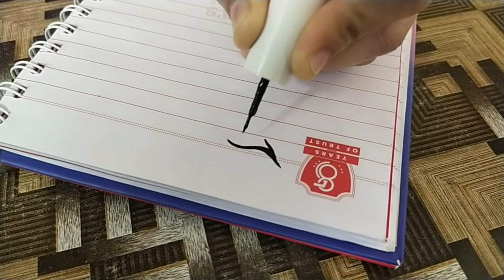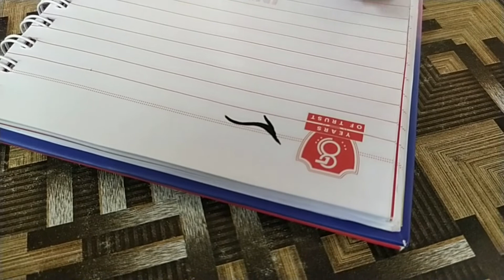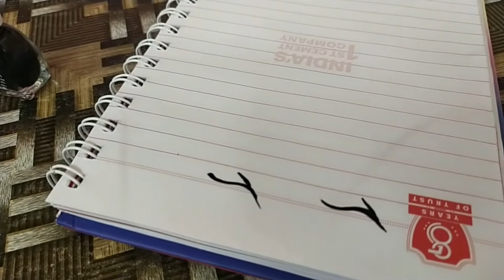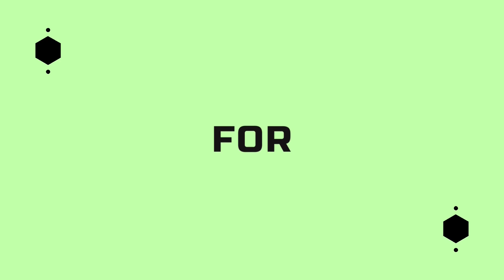Learn how to apply eyeliner _ Hacks, tips and tricks for Beginners...!!!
Beauty and Self-care advice for you!